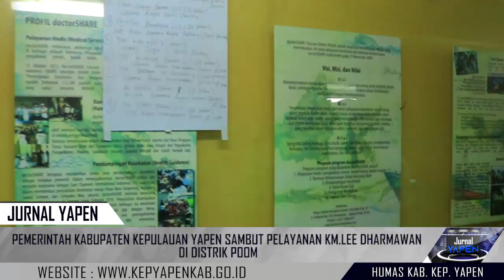Pemerintah Kepulauan Yepen sambut Pelayanan KM dr. Lie Dharmawan di distrik Poom